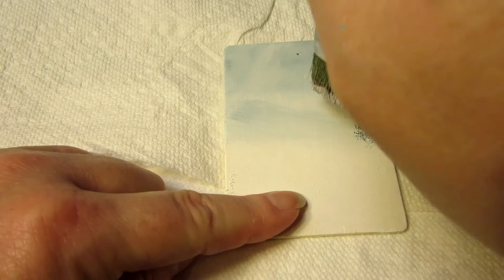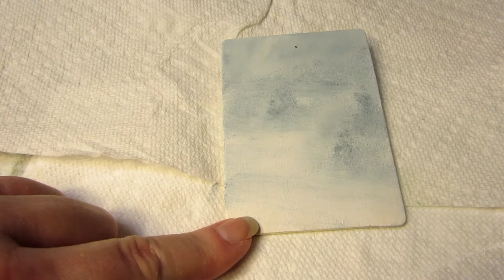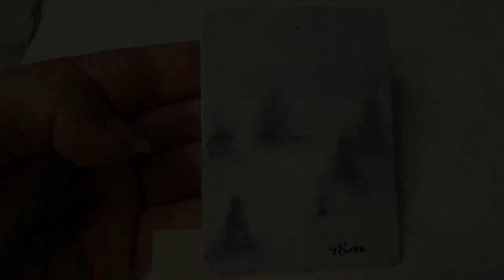Unintentional ASMR miniature oil painting "Snowy Trees" brush sounds/no talking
Unintentional asmr oil painting brush sounds. This painting was done on a piece of craft wood. I thought this would be a  cute Christmas ornament to paint for my Christmas tree, so I filmed it for fun.
Oil paint colors used: titanium white/liquid white/phthalo blue/ ivory black